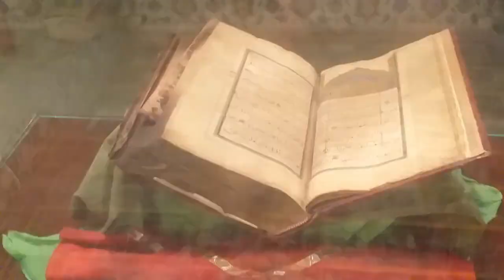sardar jaffar khan laghari Mna Na 194 Ki kahani aon Ki zabani | Samis News Pakistan